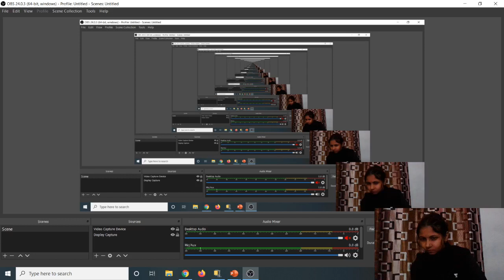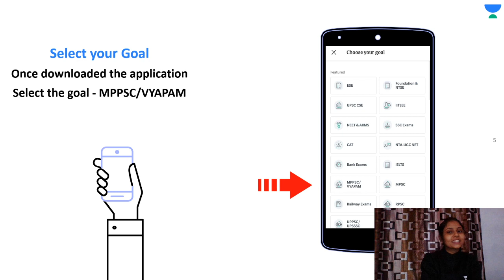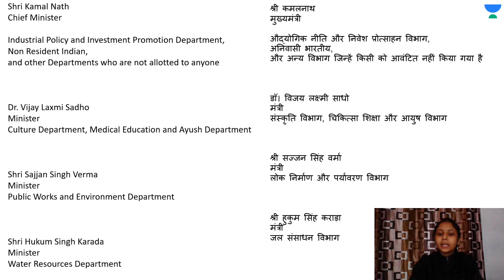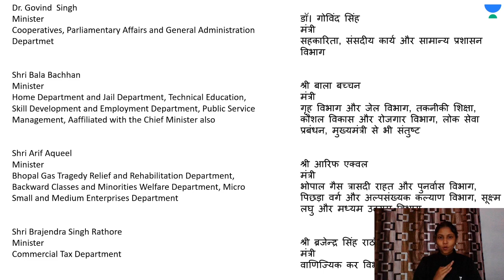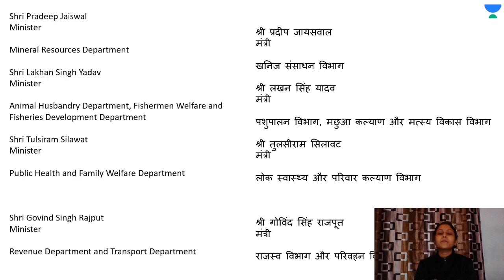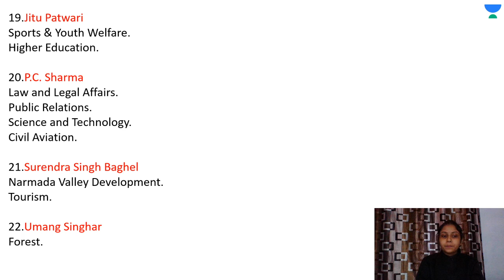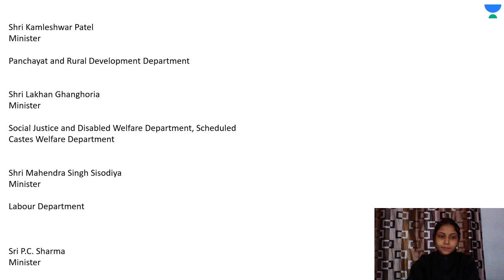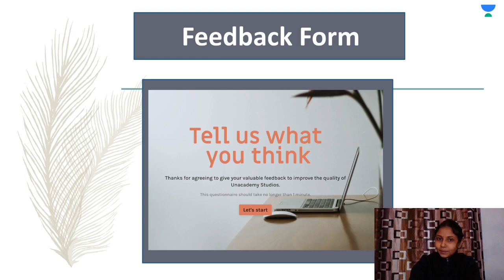Council of Ministers 2019 | MPPSC | Rajul Shrivastava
Rajul Shrivastava and more top educators are teaching live on Unacademy Plus.

This session starts with a discussion on the Council of Ministers 2019. It is very important for MP GK MPPSC 2020 & VYAPAM EXAM. In this lesson, Rajul Shrivastava shares her various preparation strategy along with examples which will help you to crack the exam.

1. Council of Ministers 2019

Unacademy Plus Subscription Benefits:

1. Learn from your favorite Educator
2. Dedicated DOUBT sessions
3. One Subscription, Unlimited Access
4. Real-time interaction with Educators
5. You can ask doubts in live classes
6. Limited students
7. Download the videos & watch offline